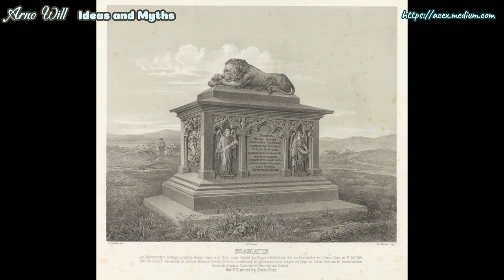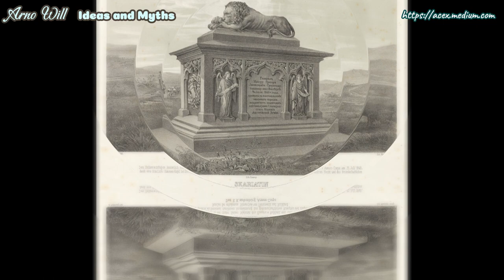Why does Petőfi say that HOPE is a whore, while Nietzsche says she is the most EVIL? IAM[012]Hero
[Hungarian]
Mi a remény?… förtelmes kéjleány,
Ki minden embert egyaránt ölel.
Ha rápazarlod legszebb kincsedet,
Az ifjuságot: akkor elhagy, el!

[Endlish]
Man, what is hope? …a horrifying whore
Who doles to everyone the same embrace.
You waste on her your most precious possession:
Your youth, and then she leaves without a trace!

—— Sándor Petőfi, Hope (Hungarian: Remény)

The Metaphor of Pandora's Box - Zeus just wants mankind, after suffering from all kinds of calamities and tribulations, to still hold on to false hope, so much so that he is willing to live on in the world, while continuing to endure the suffering of the world.

Arno Will, November 7, 2023, revised January 1, 2024